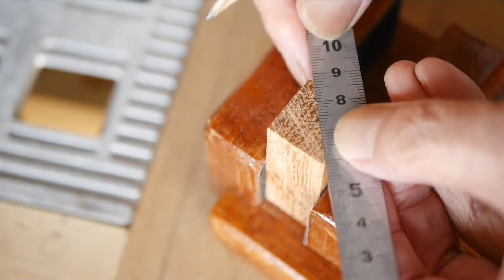Wooden big compass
Sometimes needed in woodworking!
Left and right open equally
Made of hard wood anyway